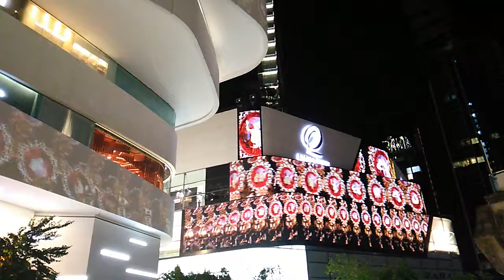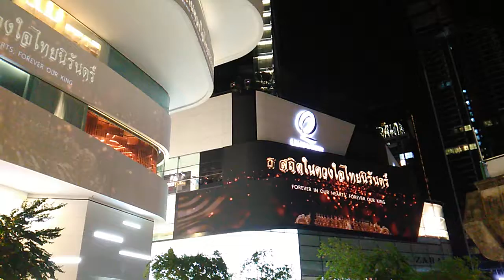การแสดง แสง สี เสียง เฉลิมพระเกียรติ ที่ Emquartier